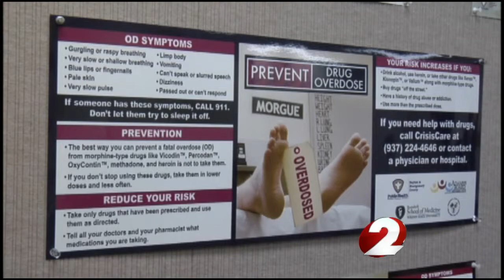Daily Webcast: 5-14